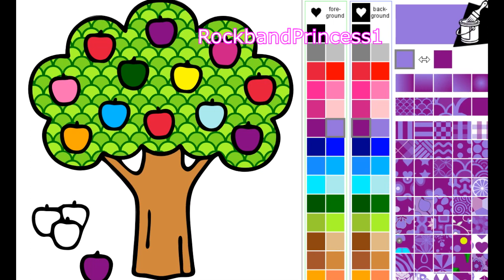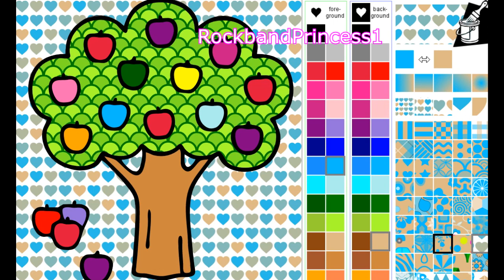Tree Picture To Color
Tree Picture To Color . Today we've found a picture of apple tree .
This is a picture of tree for colouring that includes little apples how excellent will this picture be. Color in apple different colors. This program has a lot of patterns for kids to use. Color with paint palette drawing background art too.
Take a peek though the colors. Watch how we color a tree click on the picture cartoon drawing easy.
Find color and click with your mouse. Watch us click to color tree bark and leaves. Watch the video to the end to see the color of trees we create.
Kids art activities are great for all ages. With color imagination is endless!
Picture art video games for all ages to watch. Picture video music is happy music to listen to.
We have other videos of picture to draw and color in.
We have other picture for coloring for kid to watch.